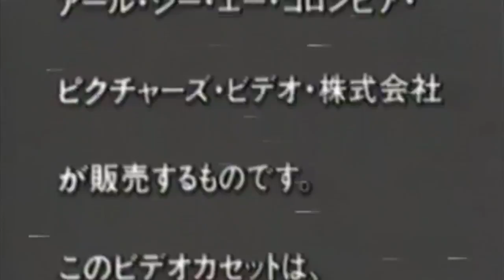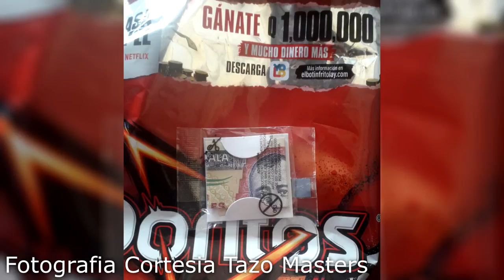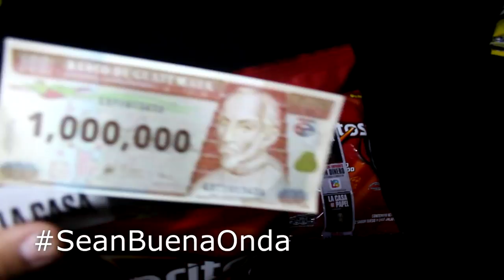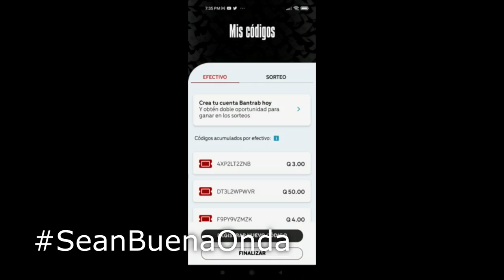La Casa De Papel Frito Lay (2021)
El Mundo de Ivan miniSHOW Episodio 277 La Casa De Papel Frito Lay (2021)